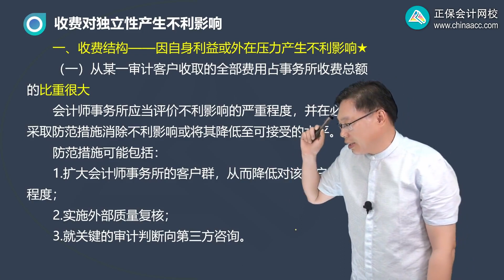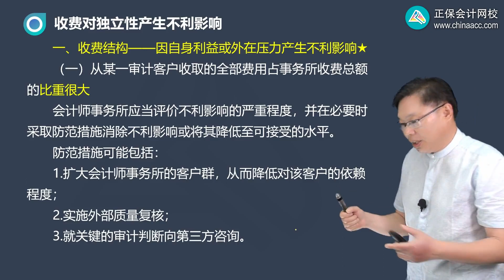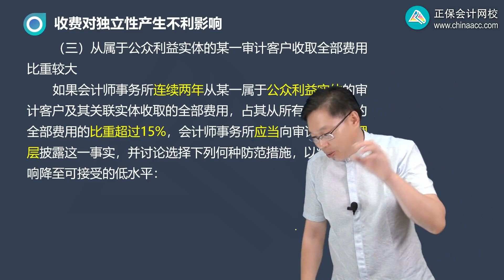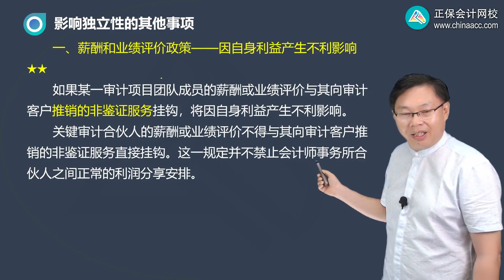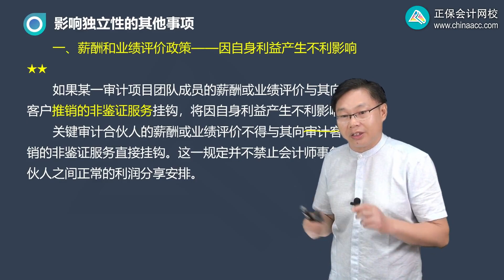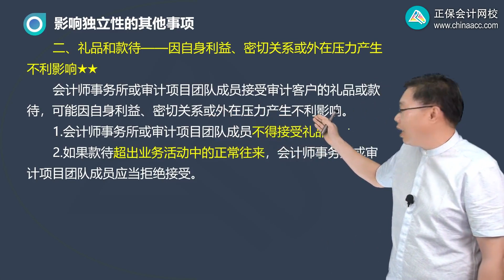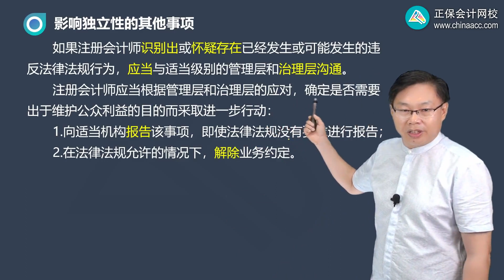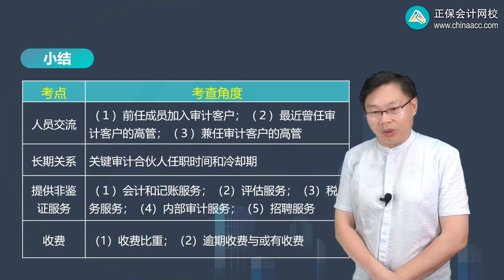2023 CPA 审计 徐永涛 基础班 第2307第07讲 收费对独立性产生不利影响、影响独立性的其他事项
2023 CPA 审计 徐永涛 基础班